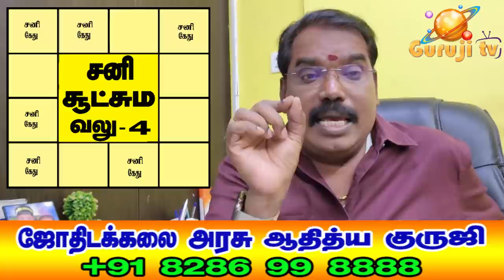1465-SUKSHMA STRENGTH OF SATURN -TRAILER -284 சனியின் சூட்சும வலுadityaguruji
சனி சூட்சும வலுவின் முழுமையான விளக்கங்கள்.எப்போது சனி முழுமையான சூட்சும வலுவை அடைவார்?...ஜோதிடக்கலை அரசு ஆதித்ய குருஜியின் கட்டண வீடியோ..PREMIUM VIDEO- 284